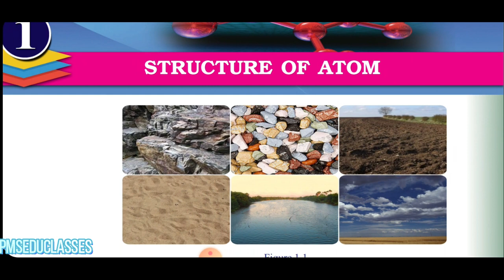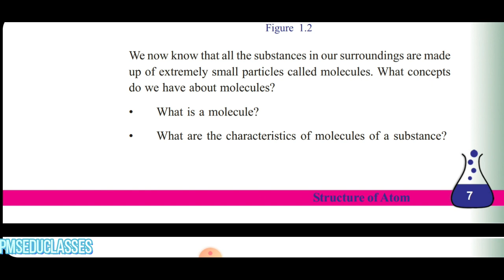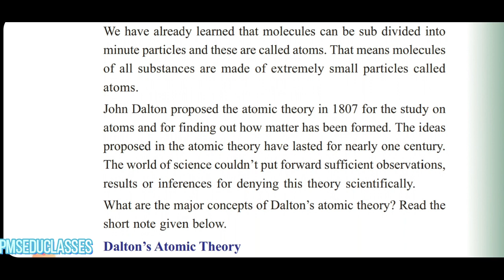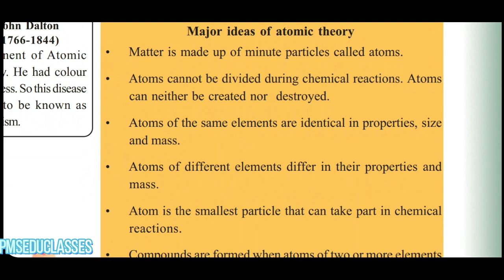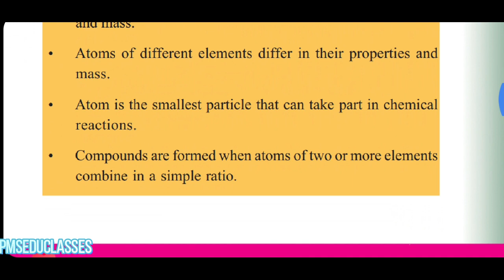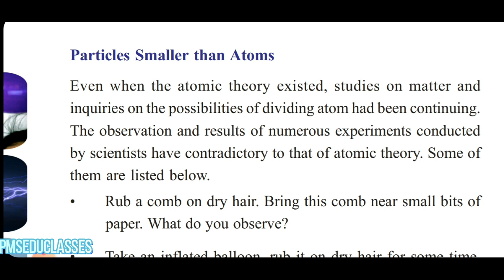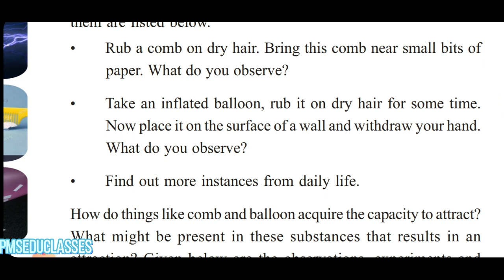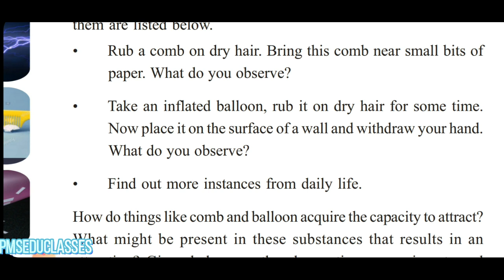CLASS 9 CHEMISTRY CHAPTER 1| ഓണ്‍ലൈന്‍ ക്ലാസ് കെമിസ്ട്രി|chemistry online class|scertkerala syllabus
CLASS 9 കെമിസ്ട്രി CHAPTER 1
CLASS 9 CHEMISTRY CHAPTER ONE PART 1 malayalam
മലയാളം ഓണ്‍ലൈന്‍#
9th std chemistry chapter one